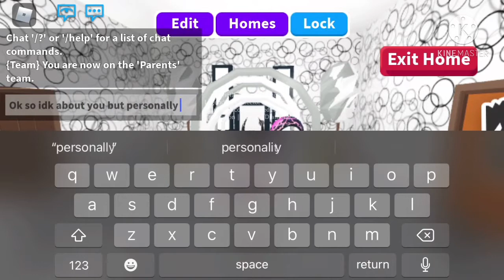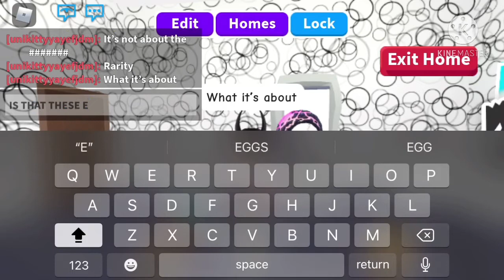Hatching the most underrated egg in adopt me